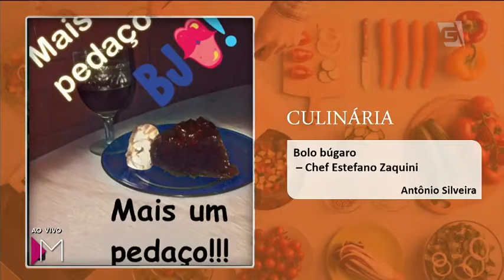BOLO DE MEL COM NOZES E CALDA DE CHOCOLATE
Nada melhor que um docinho para alegrar a vida, não é mesmo? Faça ai na sua casa e me conta o que você achou :).